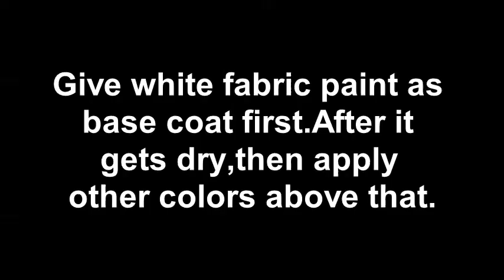Peacock feather fabric painting on silk saree tutorial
Learn how to do fabric painting on silk saree for beginners.

Used- Blue raw silk material , fabric paint-pearl colors, Water as medium if needed.

1)Draw the design by free hand or trace it using yellow carbon paper.

2)For silk materials, give white paint as base coat first.

3)After it gets dry ,apply other colors over it.

4)Fabric paint can be applied on cotton, cotton silk, raw cotton, chanderi silk, tussar silk, tissue silk, georgette, chiffon, soft silk etc.

5)Use water for mixing and shading.

6)Give 3-8 hours to dry after painting.

7)Can do dry wash or hand wash according to the materials used. Fabric paint will not fade away.It will last for ever.

8)Close the bottles tightly after each use.